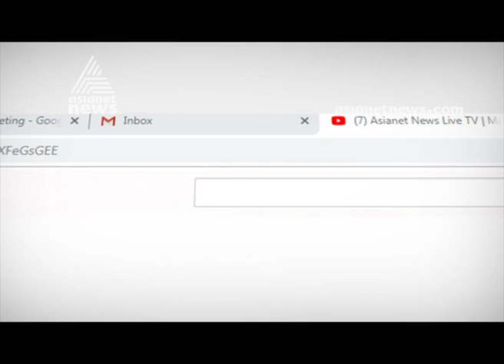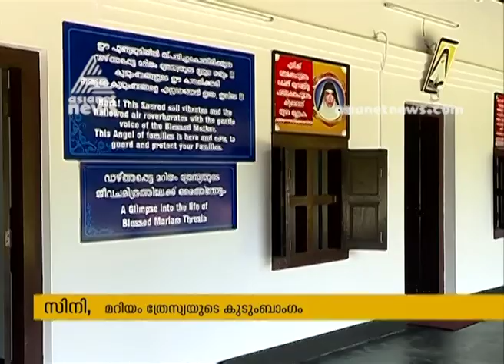Family and Convent about Canonisation of Mariam Thresia